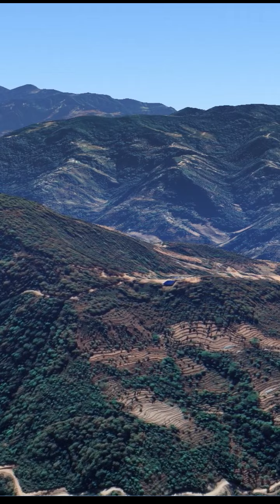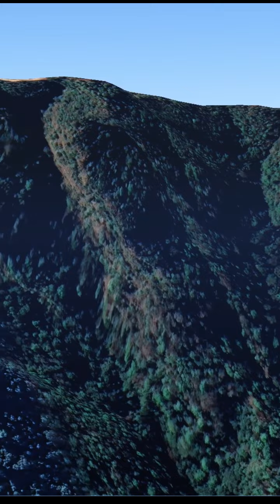Thokarpa From Above